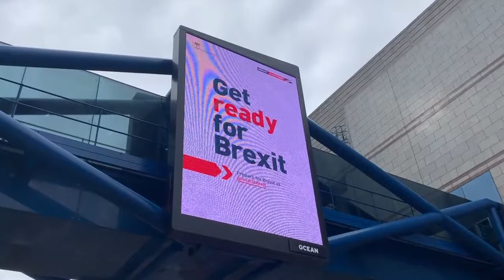THE BREXIT CRISIS!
The Brexit Crisis:  What effect is current ❗️POLITICAL TURMOIL❗️ having on our region?